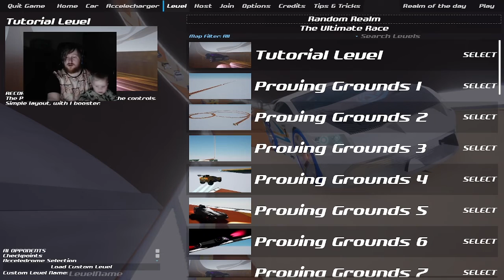Project Acceleracers: A Special Hidden Vehicle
Harry was actually a huge help this time.

1000 Subs to make me give up an Acceleracers Drift Tech